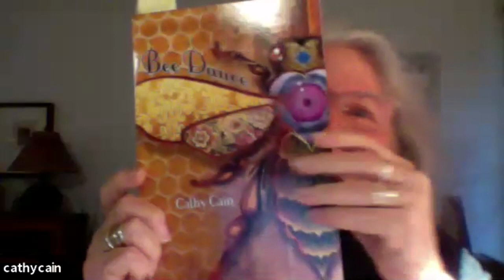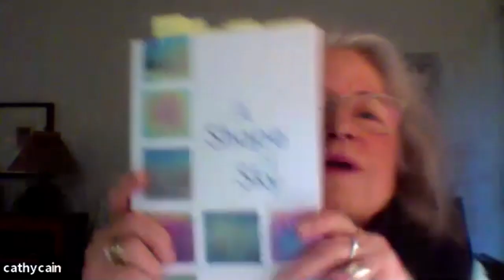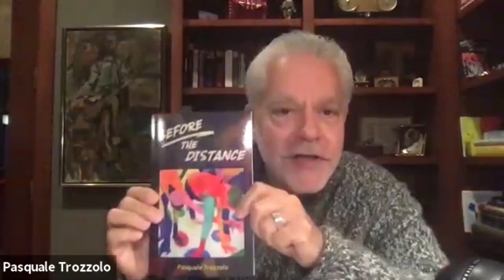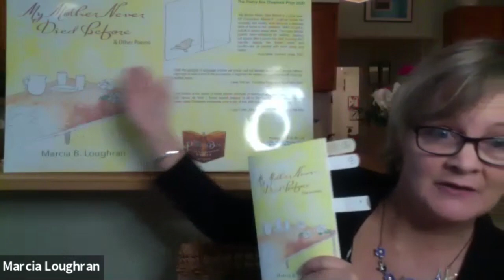The Poetry Box LIVE — January 2021 Edition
The Poetry Box LIVE is a monthly Zoom poetry reading series on the 2nd Saturday of each month. Shawn Aveningo Sanders is the host with 3 Featured Poet/Authors each show.

January Featured Poets:
• Cathy Cain (Oregon), author of A SHAPE OF SKY and BEE DANCE
• Marcia B. Loughran (New York), author of MY MOTHER NEVER DIED BEFORE—2nd Place Winner of The Poetry Box Chapbook Prize, 2020
• Pasquale Trozzolo (Kansas)  author of BEFORE THE DISTANCE